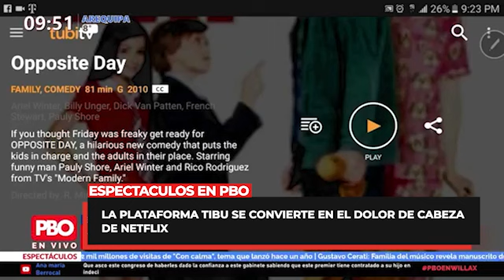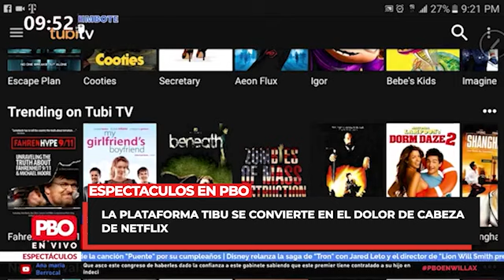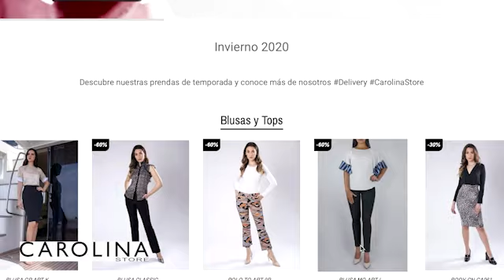🚨 TUBI: Netflix tiene un dolor de cabeza y es una plataforma en streaming gratuita